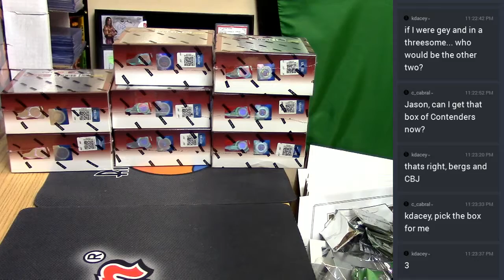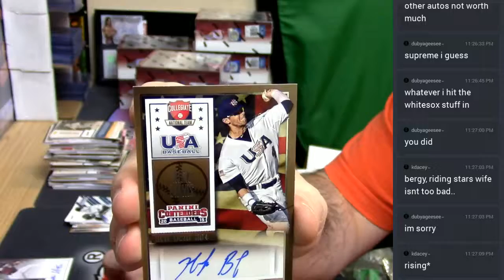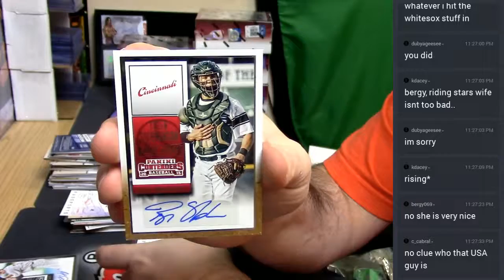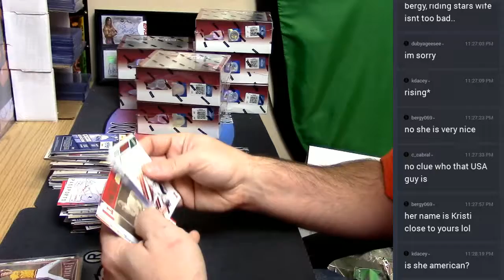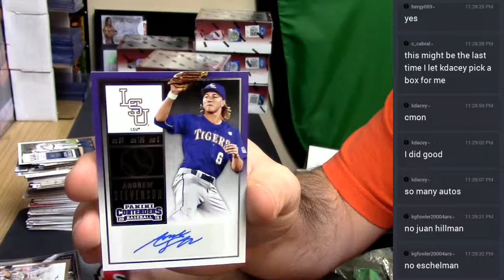2015 Contenders Baseball Personal 04222017 3